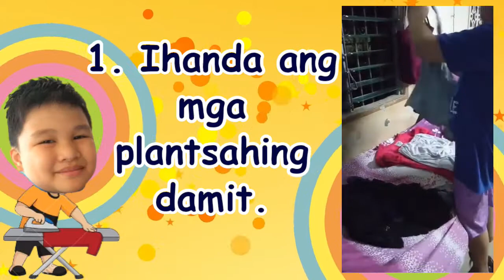Ang wastong pamamalantsa ng damit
Avram Vergara (Grade V - Jerusalem)